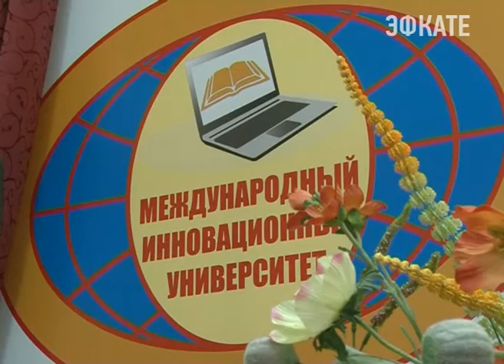В Сочи уже начали праздновать День защитника Отечества. Новости Сочи Эфкате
В числе первых, праздничное мероприятие провели в Международном Инновационном Университете. Почётными гостями праздника стали ветераны Великой Отечественной войны и военнослужащие воинской части.
Сочи. Новости.
Телеканал Эфкате.